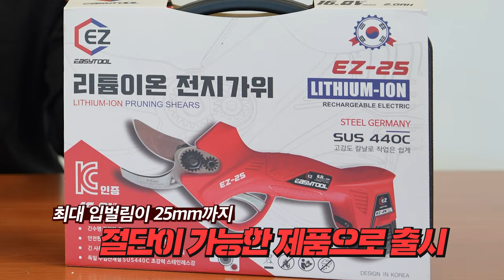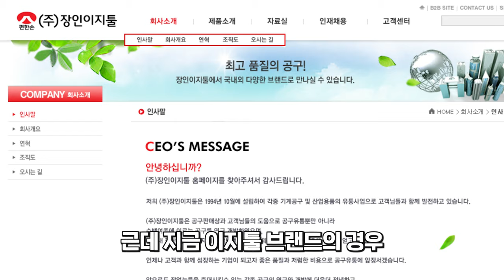최고의 가위를 찾았습니다?!가장 가볍고 강력한 충전 전지가위?! 철과 나무를 동시에 자른다? 국내 이지툴 2세대 충전가위 리뷰#무선가위#전지가위추천#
구매링크

작년에 출시해 정말 많은 사랑을 받았었던,

국내 이지툴 브랜드의 충전가위가, 더높은 스펙으로

출시를 했다고해서 직접한번 사용해보았습니다,

모델은 EZ-35  최대입벌림 35MM까지로~

굵은 반생이와함께 나무를 자르더라도 정말 쉽게 잘리는 모습이였는데요,

평소에 좀 괜찮은 충전가위를 찾으시는분들께는

오늘 영상이 조금이나마 도움이되었으면좋겠습니다